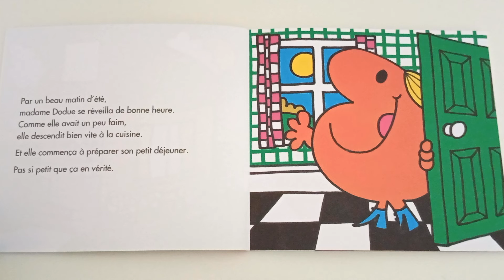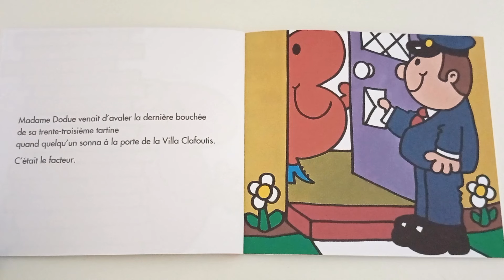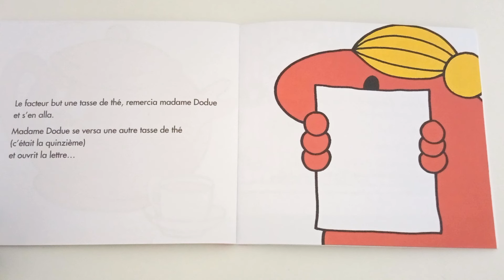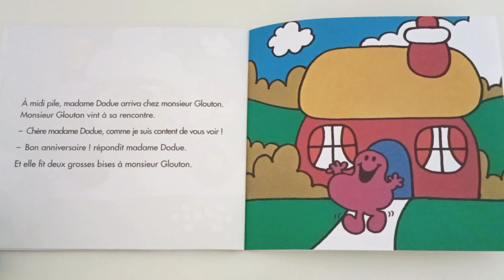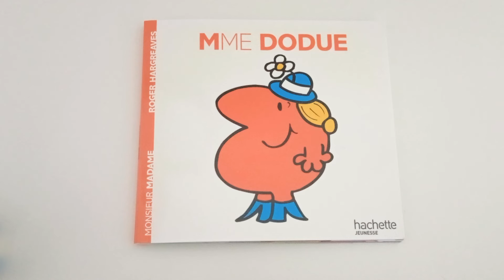Histoire pour s'endormir | Lecture LES MONSIEUR MADAME : Madame Dodue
Rien ne ferait plus plaisir à madame Dodue qu’un bon goûter… À part peut-être un bon goûter avec monsieur Glouton !